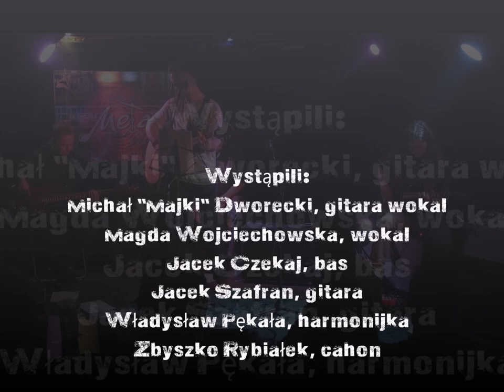Michał dworecki + goście. Klub Muzyczna Meta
Fragmenty koncertu z dnia 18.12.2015. który odbył się w klubie Muzyczna Meta w Częstochowie. Wystąpili: Michał Dworecki, Jacek Szafran, Jacek Czekaj, Magda Wojciechowska, Władysław Pękała, Zbyszko Rybiałek.